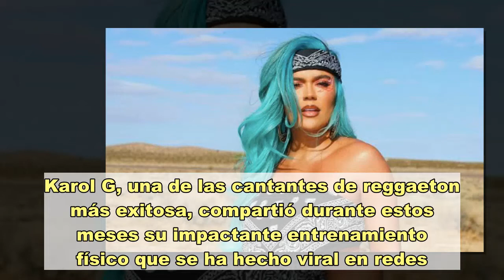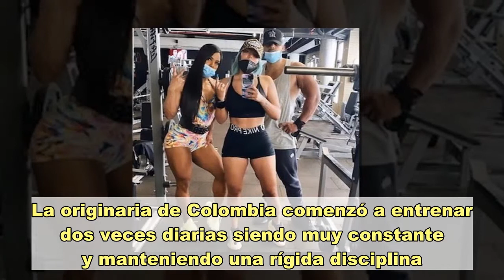El espectacular cambio físico de Karol G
Karol G, una de las cantantes de reggaeton más exitosa, compartió durante estos meses su impactante entrenamiento físico que se ha hecho viral en redes. La cantante cuenta con más de 36 millones de seguidores en Instagram, los cuales están anonadados con su espectacular cambio físico.En sus redes sociales, Carolina Giraldo Navarro -su nombre real- compartió una story con sus dos entrenadores, una foto donde podemos apreciar su cambio físico. “Hoy cumplo tres meses de mi proceso. Entrenando doble jornada al día, cardio en ayunas, peso en la tarde. Un cheat meal a la semana y toda la disciplina y el compromiso del planeta!”, escribió contenta con los resultados. “No tengo cómo agradecer a mis entrenadores por su entrega conmigo y acompañarme a todos lados... Hoy empieza mi Fase 3, (voy por mis abs). Dale pues, tú también que dijiste que este era tu año”, agregó animando a sus seguidores a ponerse en movimiento para cumplir esa meta del 2021.  La originaria de Colombia comenzó a entrenar dos veces diarias siendo muy constante y manteniendo una rígida disciplina. Son muchos los stories que publica con sus entrenadores personales, Yarishna y Luis, quienes la acompañan en esta aventura y son como sus ángeles de la guarda.Con su texto motivador, Karol deja ver que su impresionante figura la llena de orgullo por el esfuerzo y sacrificio que le está costando conseguir todo aquello que se ha propuesto de manera personal.Enfocada en el ejercicioCon la llegada del nuevo año, muchos nos proponemos realizar ejercicio de manera diaria para tener una vida más saludable y menos sedentaria. Las celebridades también han mostrado sus entrenamientos y dietas para mantenerse en forma en una época donde la salud es vital.  Karol G se ha convertido en un referente no solo en el mundo de la música urbana sino también de vida healthy. No obstante, la cantante no ha comentado nada acerca de su alimentación, pero no dudamos en que un entrenamiento tan riguroso como el que realiza lo acompaña de una dieta rica en nutrientes para poder combatir ese duro entrenamiento.